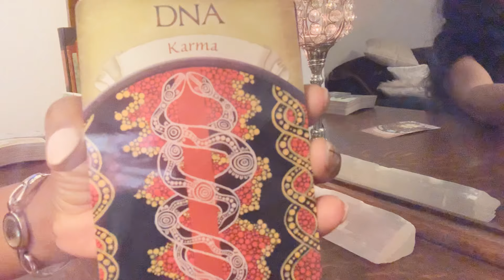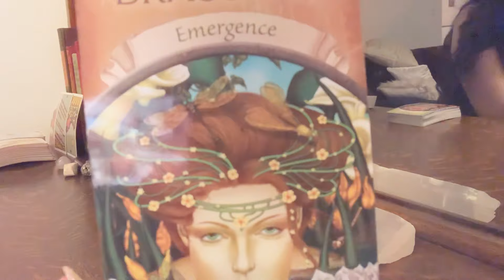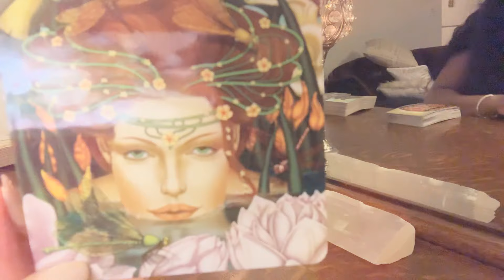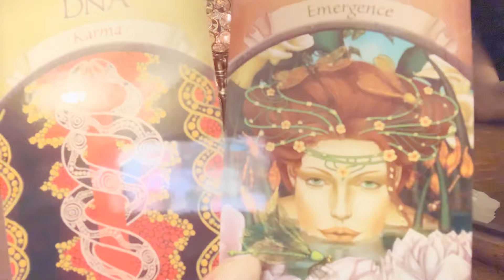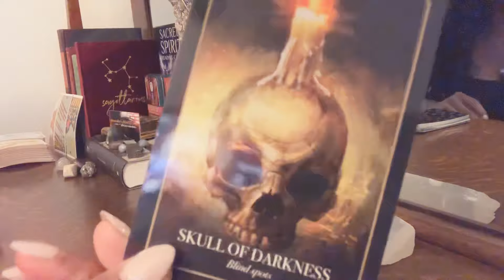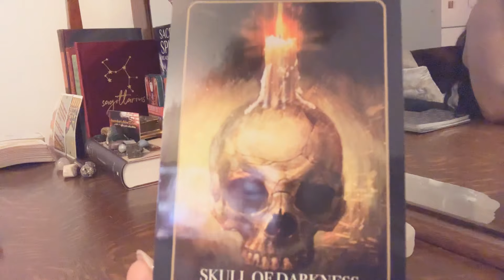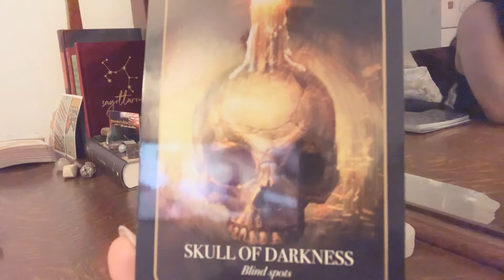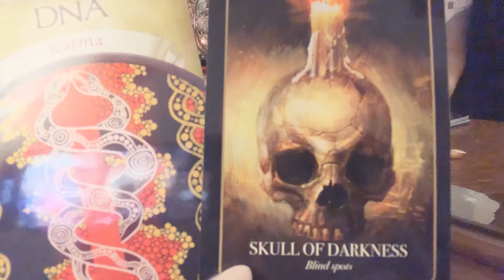DIVINE MASCULINE/KARMIC PT1 “ILLUMINATING HIDDEN DEPTHS. THE MOON&SHADOWS.. KARMICS UNDER PRESSURE!”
“You can't hold God's people back that long
The chain of Shatan wasn't made that strong..” -LH

The karmics are under immense pressure, duress and anxiety, even rage and depression.. switching up the game, attempting to feeding a warped sense of entitlement, while  masking their true pain with more continued manipulation, and collaborations with other like-minded lower vibrational energies and entities to attempt to block, bind and control whatever situations that they feel threatened by involving the divine counterparts.. The karmics are fueled by unwarranted hate and jealousy towards the divine feminine. these karmics  have failed at multiple attempts to block and affect the divine feminine because her energy can’t be touched. Divine feminine is in no way focused at all on the any karmic or the divine masculine during this period. DF is protected by the divine light shield. Divine feminine is getting direct orders from SOURCE and their main focus is  on helping humanity, career and divine purpose also moving forward toward happiness and fulfillment love, success and prosperity so the karmics focus is directly on the divine masculine revealing secrets and many forms of manipulation involving dark spells, mind control and mental abuse revolving around exploring the divine masculine‘s insecurities, past involvement and questionable actions and choices etc. The Divine is urging divine masculine to go within and shine a light on his “blind spots” to face the deeply imbedded, repressed dark past pain so that he can finally break the karmic cycles and change the karma that is so deeply rooted in his familial and ancestral DNA, to finally do the work at facing and changing his karma and freeing himself from the chains and the ties that bind him to The hell that he’s currently attached to. Divine masculine has to face addictions, abuse, codependent attachments and face the truth in order to grow and heal as well as prevent the never ending cycle of repeated patterns of failure, lack, poverty and pain. The divine masculines karmics are feeling under pressure and very much threatened by divine masculines healing and the light codes that the divine masculine is receiving from the Divine feminine because his very healing and truth threatens their deepest secrets being illuminated. The karmics plan to strategize and are attempting to bomb first by exposing and exploiting the divine masculine and preventing any actions in regards to the divine masculine being victorious and moving on away from them And bringing justice and recognition in regards to his divine feminine and the divine twin flame connection. divine masculine is receiving synchronicities, dreams and messages from the divine That are impossible to ignore, and many DM’s are Taking time away to focus in a meditative state.  some are going within this state voluntarily and some DM’s are in a forced state of confusion by the karmics abuse And manipulation. Divine masculine is very much confused but unequivocally understands the depth of his feelings and love for his divine feminine and is in despair at the idea of the situations and circumstances that his choices have brought him and fears he has lost divine feminine indefinitely. A group of divine masculine are falling back into karmic cycles believing that the hell they are entrenched in is a part of their karmic fate and that they are powerless to change it. Divine masculine is desperate to find a way to get through and to connect to DF’s energy again. Most importantly the divine masculine wants to move toward the truth and leave behind toxicity, pain and the shadows of his past. There will be no stopping the  revelations and truths that about to come to pass in the coming days and weeks.. Karmics are under immense pressure.. losing their grip and control.  The divine is stepping in and there will be a Tower moment that will bring the manipulation to an end as the egos come crashing down, along with the illusions, deception and lies. All false mask will be stripped away  as the prophecy continues to be fulfilled.
Judgment is very apparent during this time as well as the inevitable sealing of  FATE

My purpose is to clarify, channel energy and heal.. Everyone has their own free will to make the proper choices for themselves and their life path..